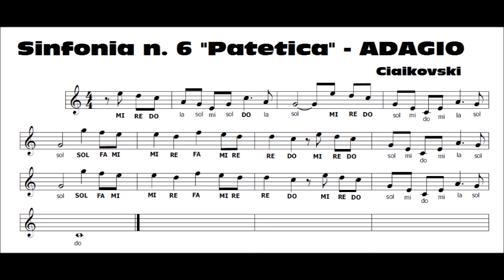Ciaikovski - Sinfonia Patetica (ADAGIO)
Se anche tu vuoi suonare questa meravigliosa melodia, ecco lo spartito da stampare
Se vuoi divertirti a studiare musica con i miei libri li trovi qui